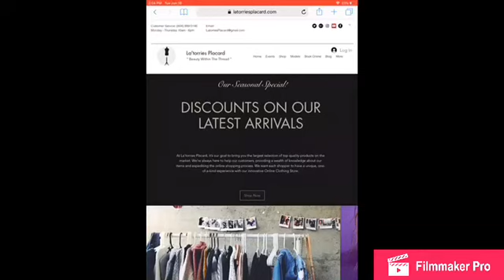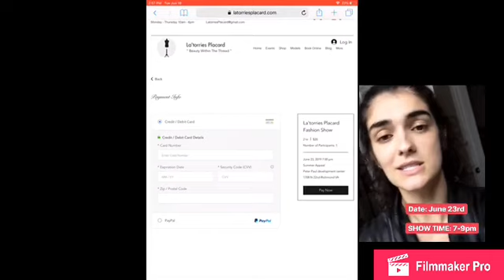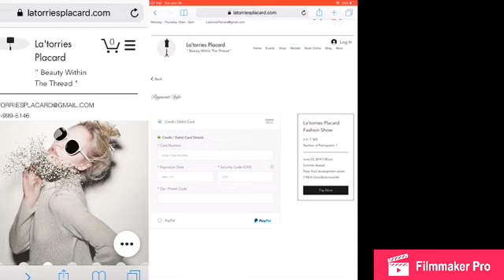Getting your ticket 🎫 || La’torries Placard Instructions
This event is going be great asset towards our goals and vision

Focused on domestic violence and children development!!! Thanks so much guys